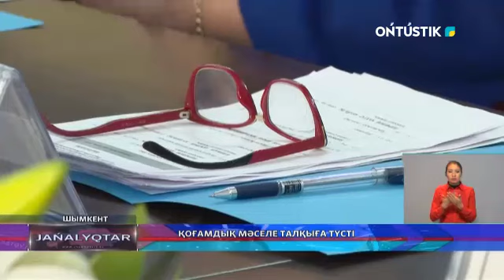ҚОҒАМДЫҚ МӘСЕЛЕ ТАЛҚЫҒА ТҮСТІ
Соңғы жылдары елімізде неке бұзу фактілері көптеп тіркелуде. Былтырғы жылдың өзінде Қазақстан бойынша  137 797 жұп заңды тіркеліп  55 мың ерлі зайыпты ажырасқан. Сонымен қатар қоғамда туындайтын  ұсақ дау-дамайда  көбейіп кеткен.  Осы мәселелерді алға тартқан Шымкенттік судьялар арнайы жиын өткізді. Қоғамдық мәселелер қоғамдық ұйым өкілдерімен талқыланды.